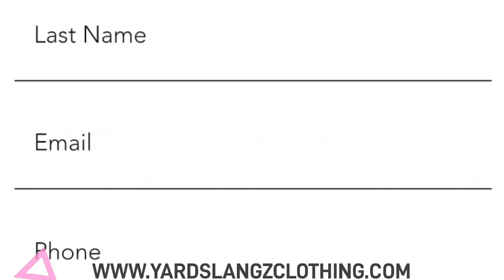Buju Banton sold out big time! Pressure high on Ruto , Capleton complaint prices gone up!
The thought Provoking talk show journalist IjahStars bringing the latest news and reviews from around the globe! Buju Banton did it again in America big time sold out back to back shows, while in Jamaica Reggae and Dance hall Artist Capleton urged the government to help people former after the hurricane Beryl, in Kenya protesters pile on the pressure on Preisedent William Ruto to step down.